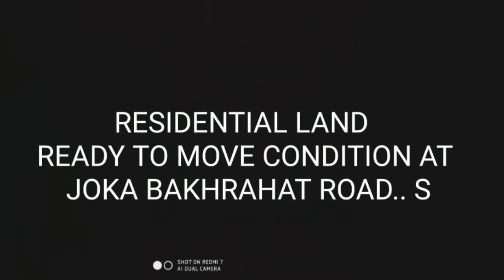RESIDENTIAL LAND READY TO | MOVE CONDITION AT JOKA BAKHRAHAT | Hutpart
RESIDENTIAL LAND READY TO MOVE CONDITION AT JOKA BAKHRAHAT ROAD.. SALE 7 LAKH PER KATTA  INSIDE GATED COMMUNITY EBONY... LAND AREA 3.5 KATTA APPROX..